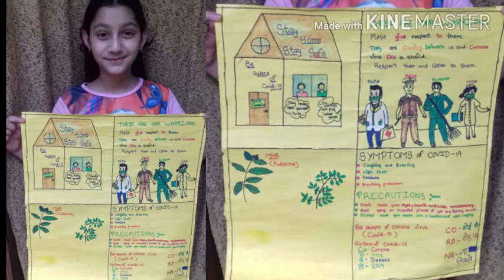Activities of students under lockdown period by Counselor Geeta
Under provision of principal Ranjana Shrivastava by Counselor Geeta of GMSSS 8B Chandigarh